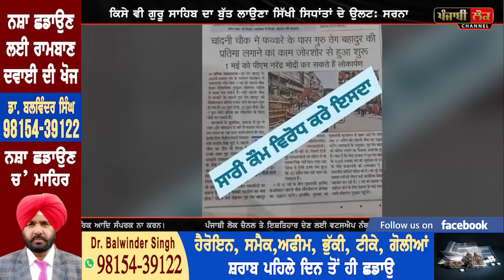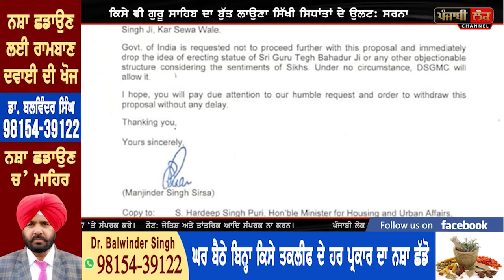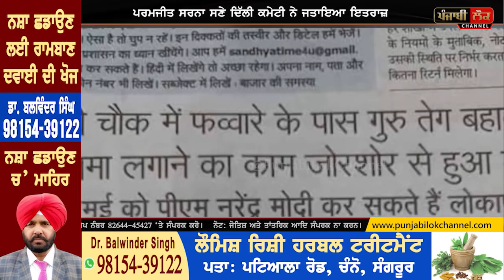ਜੇ ਹੋਰ ਨੀਂ ਕੁੱਝ ਹੋਇਆ ਤਾਂ ਲਾਉਣ ਲੱਗੇ ਸਿੱਖ ਗੁਰੂਆਂ ਦੇ ਬੁੱਤ, ਖ਼ਬਰ ਸੁਣ ਕੇ ਤੁਹਾਡਾ ਵੀ ਖੌਲ਼ ਜਾਊ ਖੂਨ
delhi , gurudwara , 40 foot , america , sikh , chnadni chownk